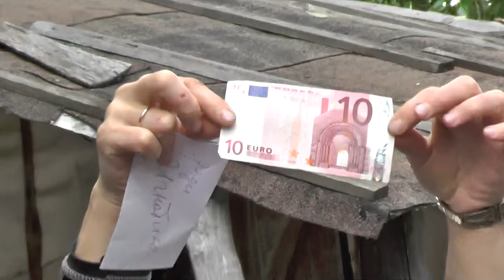Прошедшее на будущее.